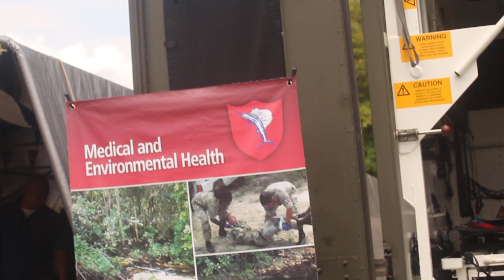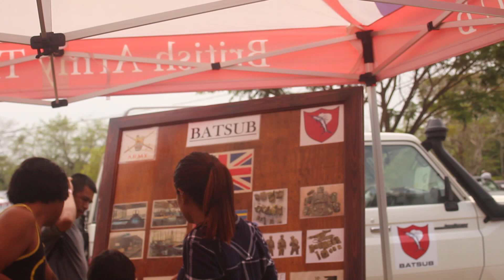BATSUB at NATS 2019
The British Army Training Support Unit Belize (BATSUB) who take Belize's jungle and other terrain for some of their training always showcasing their readiness. According to one officer they also train on deserts. mountains, waters, etc and are deployed around the globe and are battle ready at a minute's call. Belize is one of their training grounds.